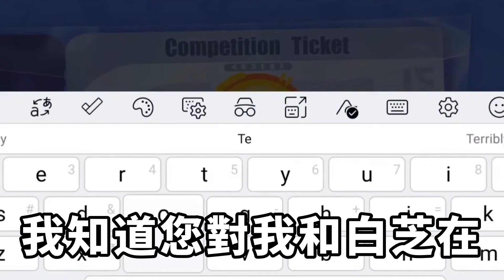女友拿到影後的當天晚上，她卻背著我與他人走進酒店，我立刻分手暫停資源，把她的死對頭捧成影後，她徹底傻了求我原諒【一窗昏曉】內涵老師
女友拿到影後的當天晚上，被媒體拍到了約會照片。模糊照片裏的那個男人，是正在上升期的小演員。我立刻暫停了給女友的所有資源，並且提出了分手。她卻說，能夠有今天，全部都是她自己努力的結果。後來，我將她的死對頭捧到了更高的位置。她卻被那男人騙光了所有的錢，跪在我的面前求我的原諒。白芝上臺領獎的時候，我就坐在臺下。內涵老師